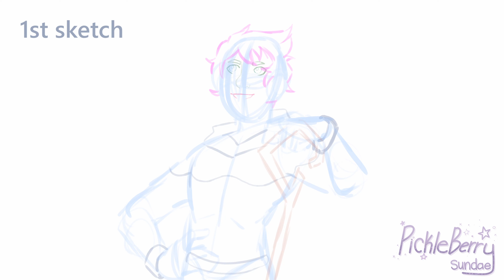Jack Frost | Rise of the Guardians | Animation Process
This movie has had my nostalgia in a chokehold for YEARS and now I can binge it whenever I'd like

Programs used
- Clip Studio
- Krita
- Davinci Resolve

Credits
Movie: Rise of the Guardians
Character: Jack Frost